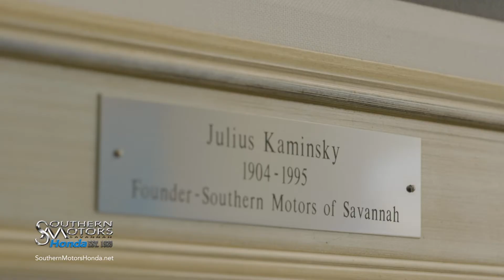Not Your Average Dealership- Southern Motors Honda Cares!!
Learn more about our history, what we strive to do for our community, and why each one of our customers matter!
southernmotorshonda.net